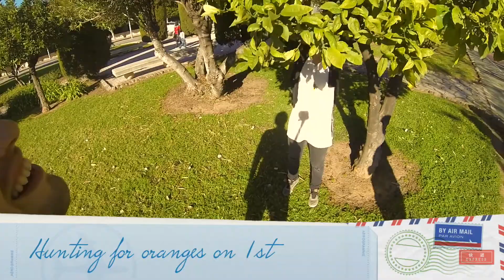Majorca 2014 holiday video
Holiday to start 2014 in Mallorca with April, Olly and Aleksey.